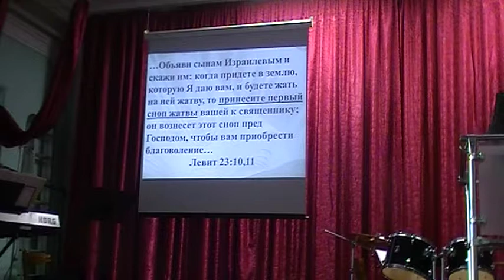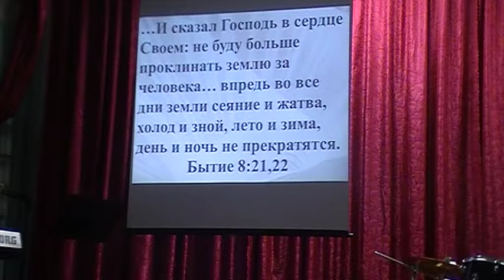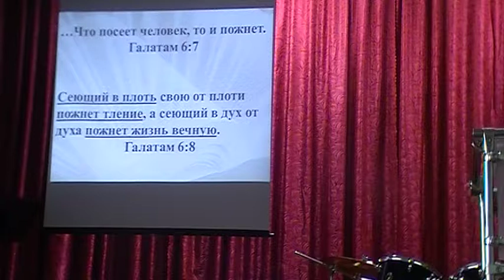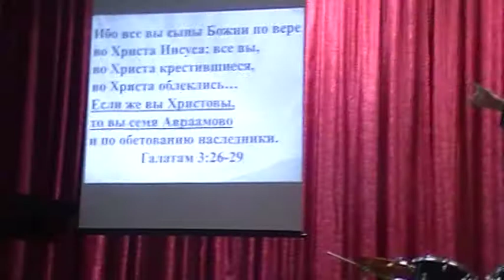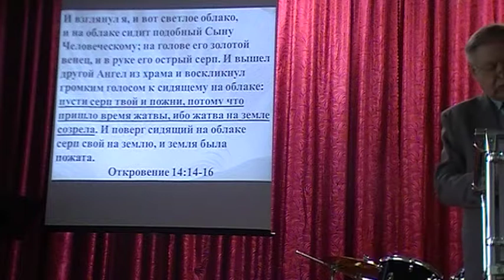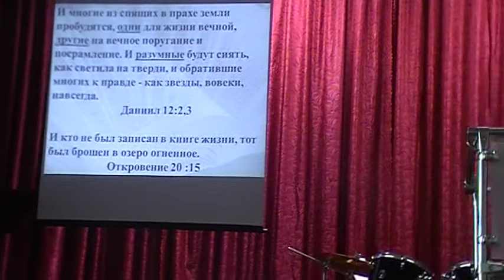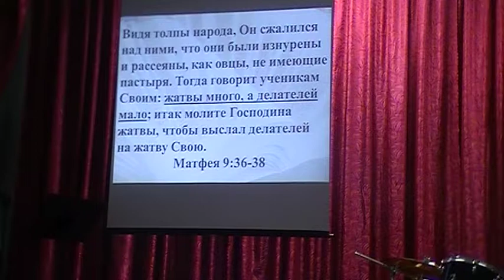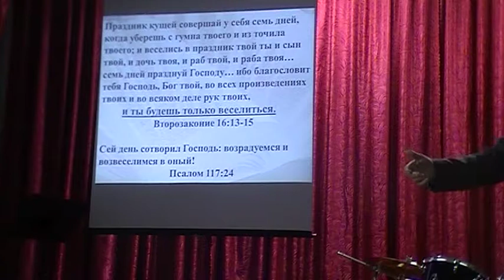Праздничная проповедь о празднике Жатва ( Проповедовал пастор Михайличенко Н.М.)